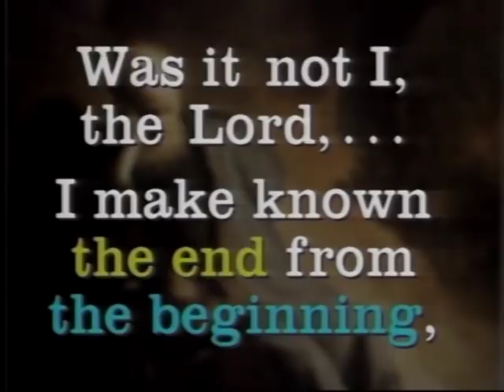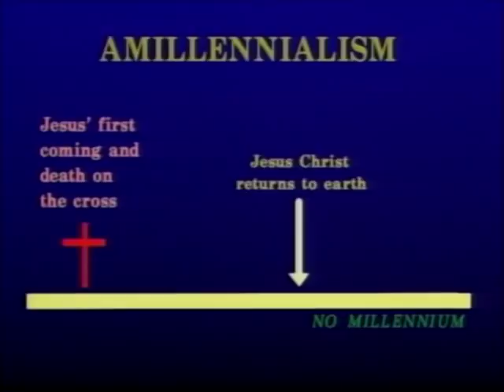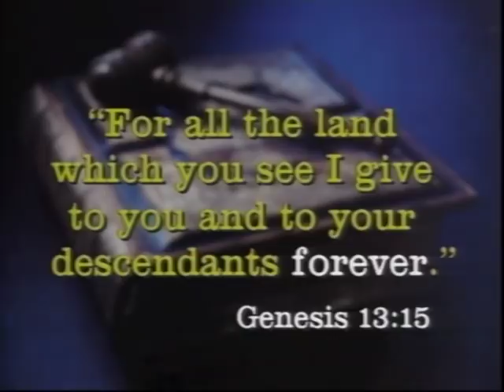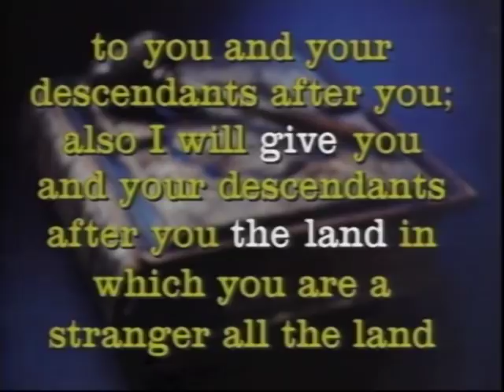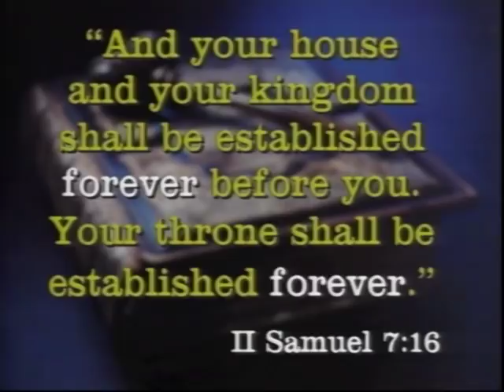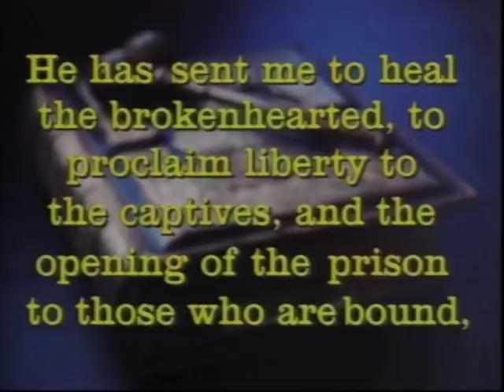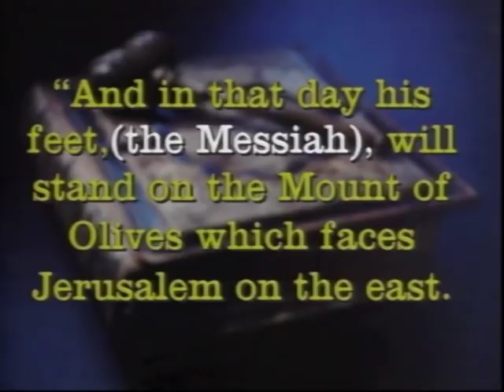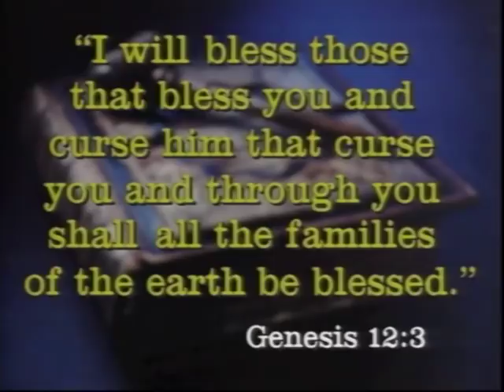JA Classic - Episode 2 - The Case for the Premillennial View of Prophecy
God has placed a huge amount of prophetic information in the Bible. 27% of the Bible's 31,124 verses is devoted to prophecy. Many Christians find it hard to study Biblical prophecy. They say it's like trying to put together a puzzle with thousands of tiny pieces with no box cover to show them the big picture. But does a big picture exist?

John's guest is Dr. Norman Geisler, Dean of Southern Evangelical Seminary in Charlotte, North Carolina. Dr. Geisler is professor of theology and apologetics and the author of 45 books.